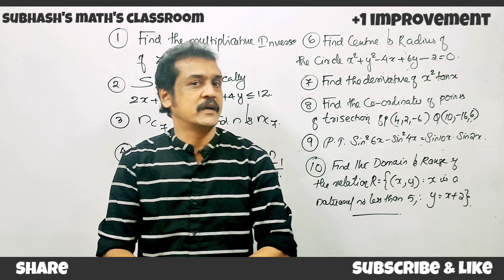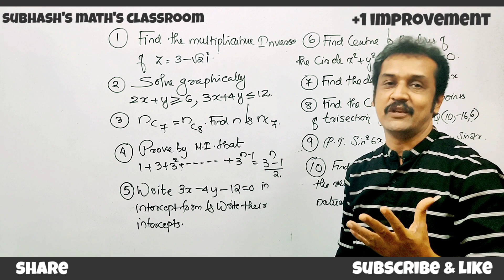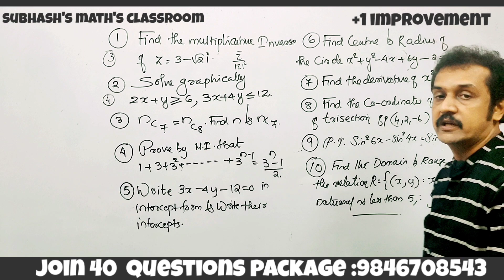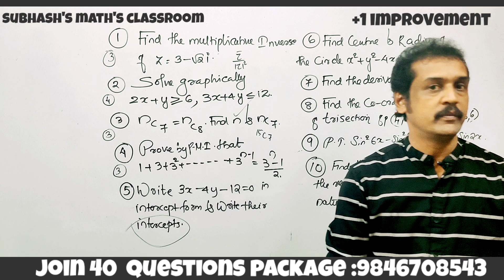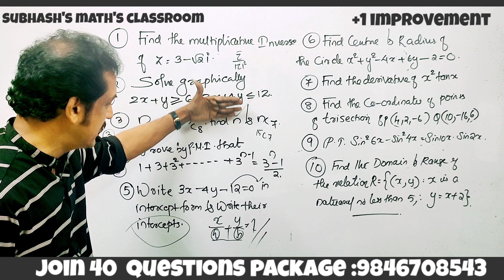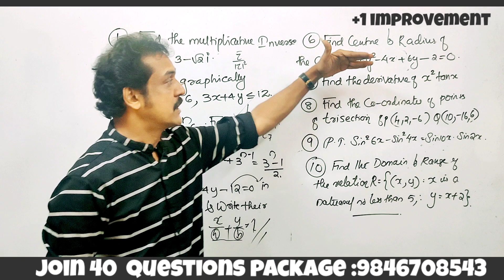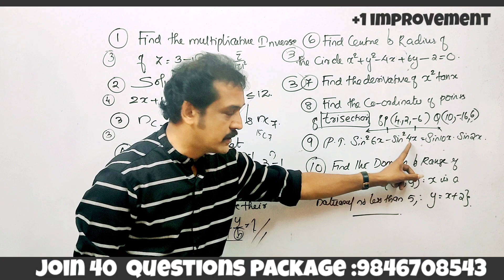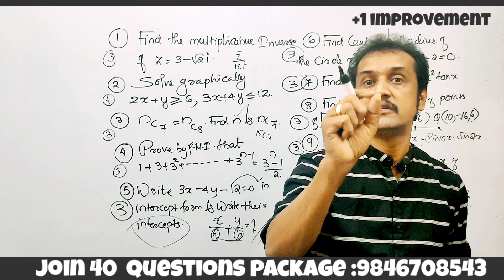+1 improvement : ഉറപ്പായും ചോദിക്കുന്ന 10 ചോദ്യങ്ങൾ.. 30 മാർക്ക്‌... subhash sir✌️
Kerala plus one mathematics improvement classes
 plus one improvement mathematics 10 questions